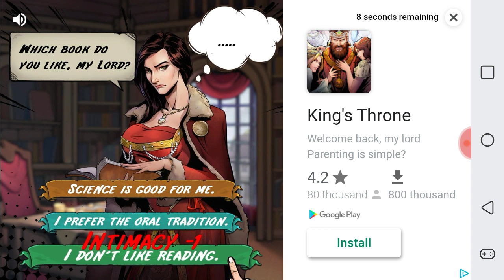SimCity Build It Ep7